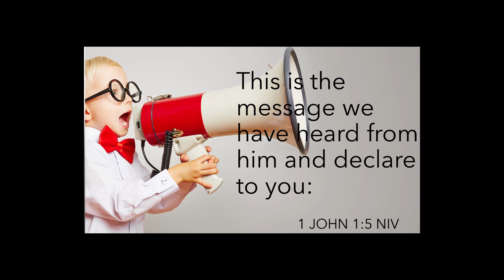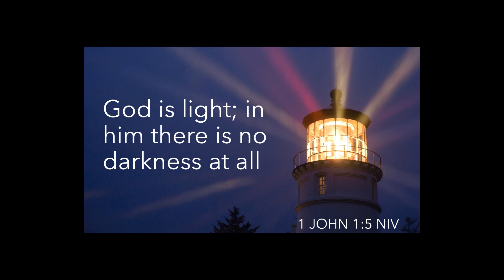1 John 1:5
These are songs that we sing during our church time. They are good for worship but also help all ages better remember Scripture. They are rough recordings for now but we may end up doing more polished recordings in the future. For now, we'd like to just share them as is.